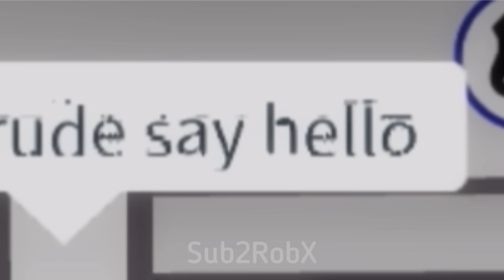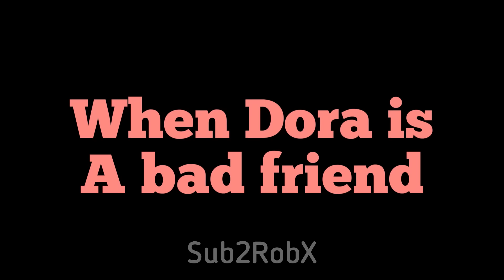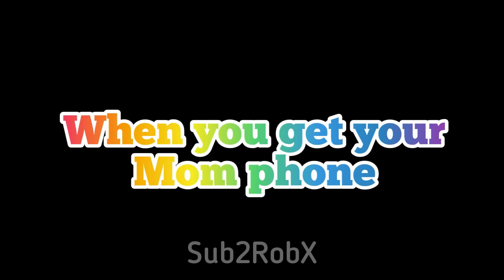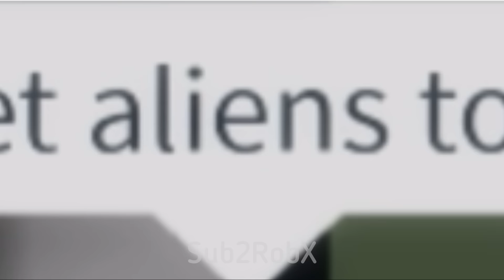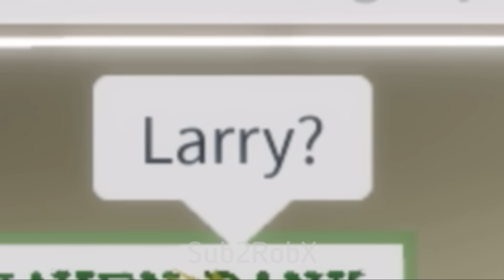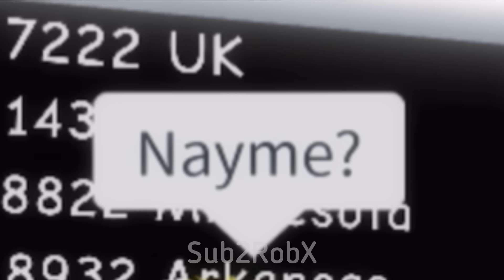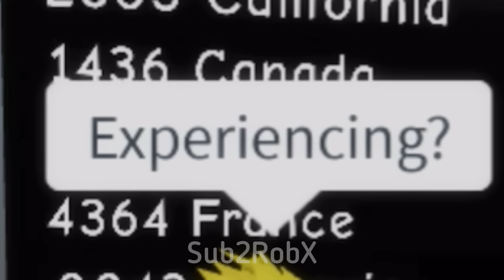All of my FUNNY ROBLOX MEMES in 60 minutes!😂 - Roblox Compilation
ROBLOX BROOKHAVEN 🏡RP (memes)

NOTE: The audio is NOT owned by me! Credits to the actual owner of the Tiktok audio- @notdzitkus @aarondoh @lucasivkovic @lourdasprec @bankrolldyl @simon.brea @amyywoahh @darlaeliza

Our channel is all about having the best Roblox memes for you. We hope you Enjoy them

0:00 When You Get Grounded For 7 Years
1:07 When Your Teacher Doesn’t Like You
2:16 When Your Dad Lies To Your Mom
3:13 When You Say A Bad Word
4:20 When The Teacher Gives You A Bad Partner
5:31 When You Argue With Your Best Friend
6:34 When Your Best Friend Replaces You
7:41 When Your Mom Yells At You For No Reason
8:46 When The Rich Kid Fails A Test
9:48 When You Fight With Your Best Friend
10:47 When Your Mom Doesn’t Buy You Food
11:52 When a Robber Steals Your Car
13:02When 7 Year Olds Don’t Eat Their Vegetables
13:59 When You Lie To Your Teacher
14:55 When Your The Worst Player On The Team

Text To Speech and Closed Captions Added